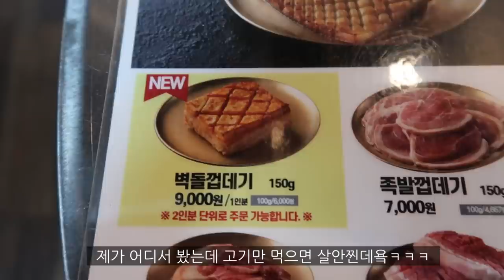집돌이가 오랜만에 밖으로 나가면 생기는 일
오늘은 외출 브이로그예요!
저는 평소에 대부분 집에만 있는데요 (일 나가는것 빼고)
날씨가 너무 좋아서 오랜만에 밖으로 나가보았습니다 :)

그럼 다들 즐겁게 감상해주세요오오오